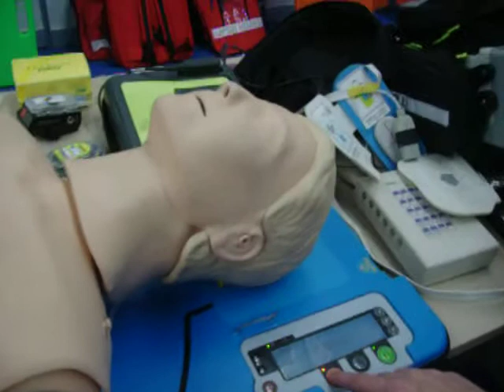jornadas samur 2010